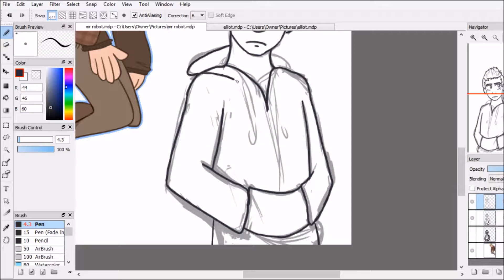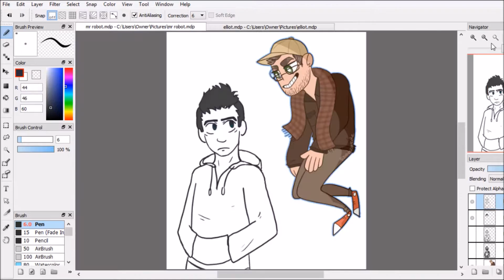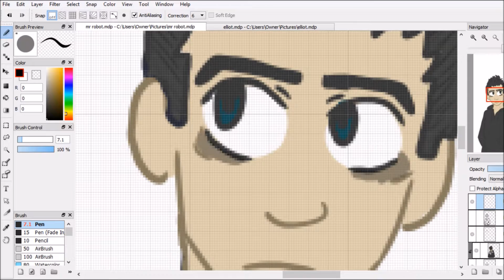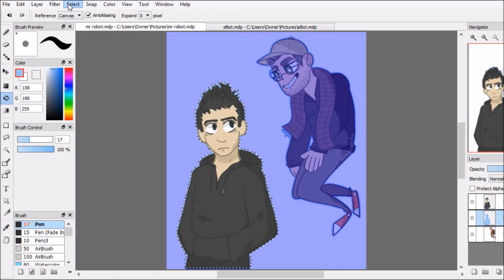Mr. Robot [Collab with Soda Swede!] [Speedpaint]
Go check out Soda Swede!

Mr. Robot is a show about a young hacker with a mental illness who wants to change the world.

I do not own Mr. Robot.